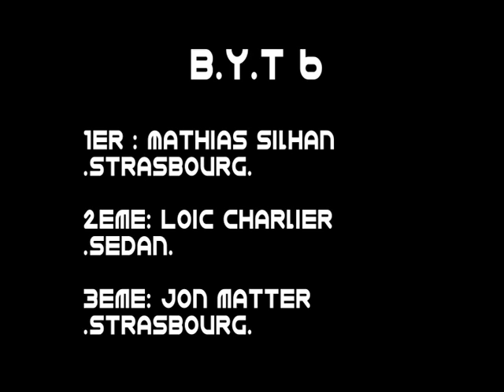Battle Your Tricks B.Y.T edition b . Rolling Life .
Tournage : Celien Lemery , Lucien Fostier , Guillaume Latrompette , Benjamin Chere .
Montage : Lucien Fostier . Celien Lemery .
Mixage Son : Jean Baptiste Gerard .
Compositing Etallonage :Lucien Fostier .

1er : Mathias Silhan
.Strasbourg.

2eme : Loic Charlier
.Sedan.
3eme : Jon Matter
.Strasbourg.
Rider : Cuttitta Julien , Arnaud Gillet , Loic Charlier , Mathias Silhan ,